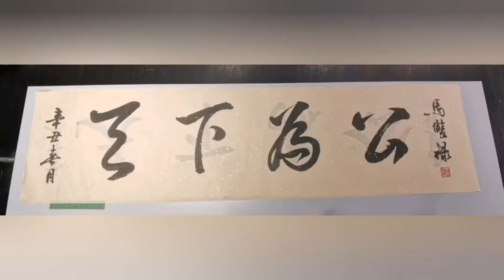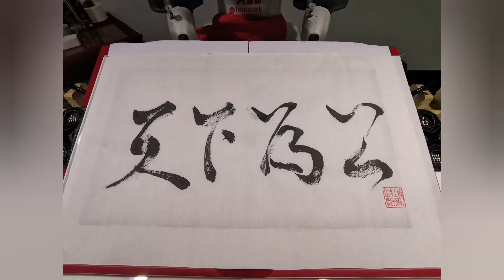Behind the scene: Making of YuMi Calligraphy